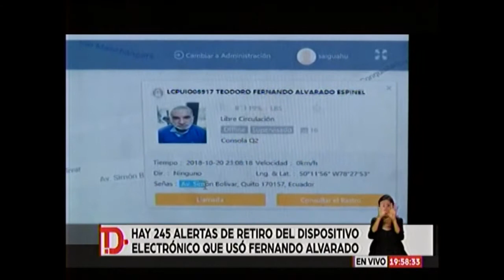Telediario Paúl Granda